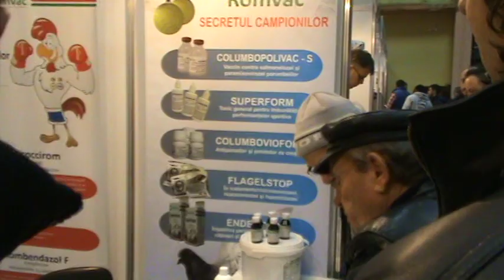FCPR expozitia columbofila europeana Bucuresti Romania 30 ian 2016 compania Romvac